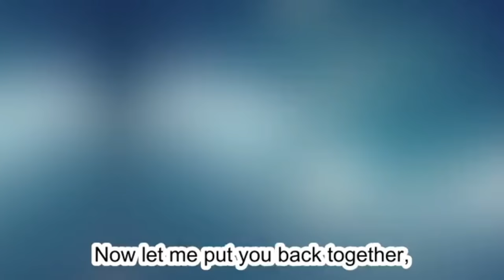What if FNAF and FNIA were in VR? VRtale Chara Discovers Waifus!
FNAF and FNIA creep through in this VRchat episode! VRtale chara has bitten off more than he can chew. After upsetting his Best friend and partner Kniffy, Chara has found himself staring down mechanical animatronics that he cannot seem to defeat! There also seems to be some Waifus and dank memes! What will Chara do without his or Kniffy's Powers?

We also have a TUMBLR!

Also, theres a blogger! XD